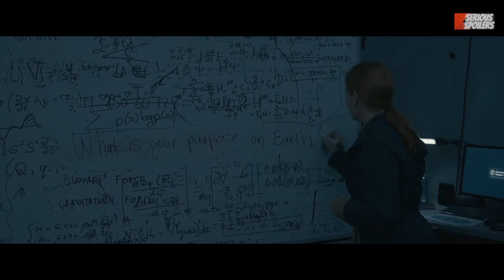Arrival| Full Movie Recap | Plot Breakdown | Serious Spoilers | Explained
Louise is a linguist and language professor. She begins her lecture to a small class when the students' phones go off. One student asks Louise to turn on the news. It is reported that in at least 12 sites around the world, there are enormous extraterrestrial vessels touching down.

Cast:
Amy Adams (Dr. Louise Banks)
Jeremy Renner (Ian Donnelly)
Forest Whitaker (Colonel Weber)

What did you think of the movie? I want to hear your comments below.
Until the next Spoiler.